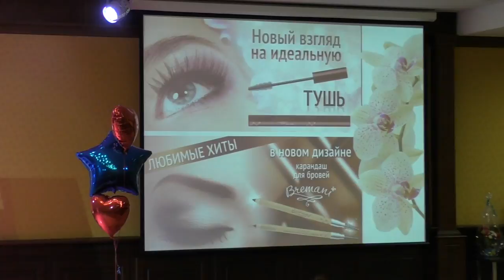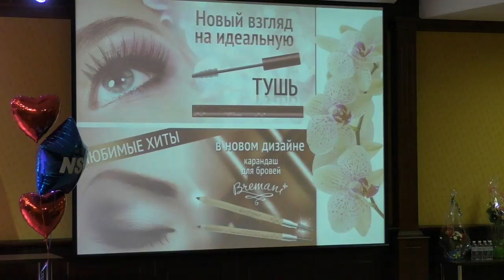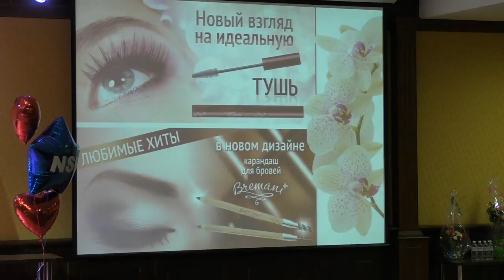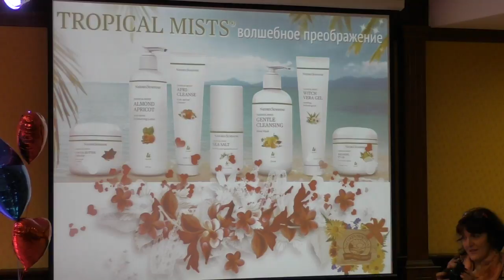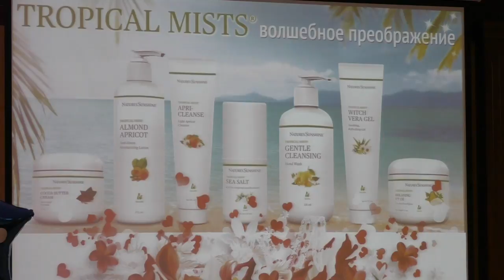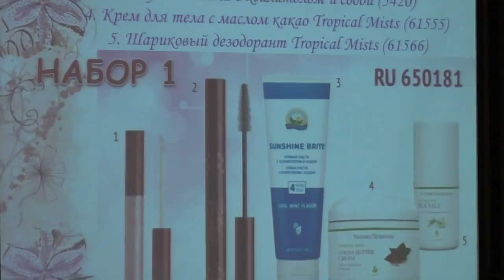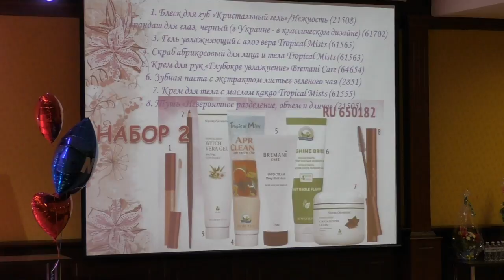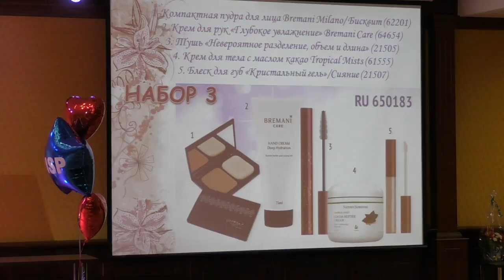Галина Спольник - ежеквартальный бизнес семинар NSP, г.Харьков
Выступление ледер-менеджера Галины Спольник на ежеквартальном бизнес семинаре Nature's Sunshine Products в г.Харькове, 18 февраля 2017г.